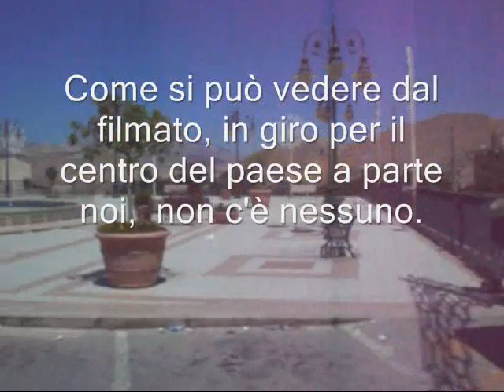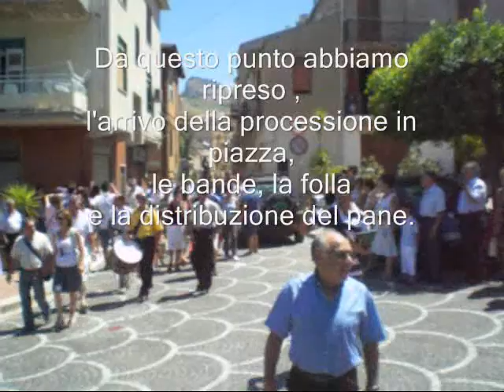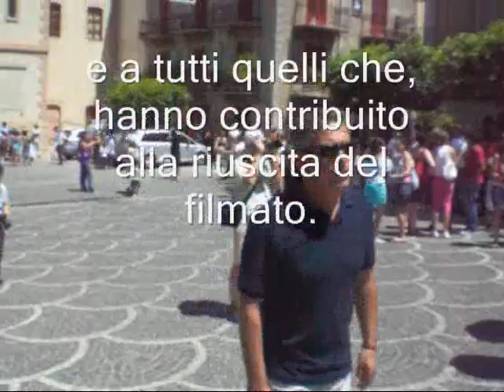SAN CALOGERO 26 Luglio 2009 Retroscena di una processione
Palermo Agrigento Caltanissetta Catania Enna Messina Ragusa Siracusa Trapani Canzone siciliana, Enzo Mazzara. SICILYFOLK  SAN CALOGERO DI CAMPOFRANCO